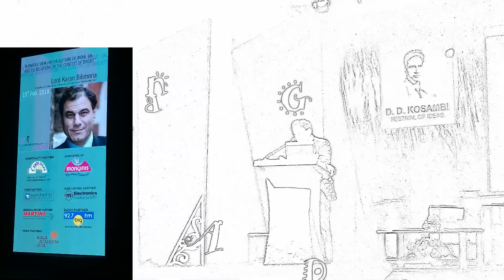Lord Karan Bilimoria on History & Success of the Parsi Community in India & Globally.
D D Kosambi Festival Of Ideas (2018) Kala Academy; Panaji, Goa.
(As a Goans, we find ourselves praising and falling prey to false praise of our community. Once in a while,we ought to listen & learn (in humility) from other communities, that are a lot smaller and cleverer than us)